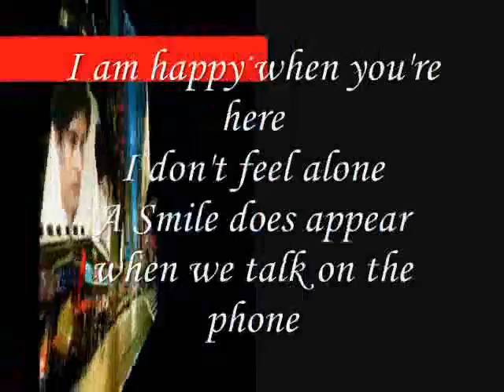Lets Talk on The Phone, My Dear,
do.
do so
Money is an excellent servant, but the host
very bad.